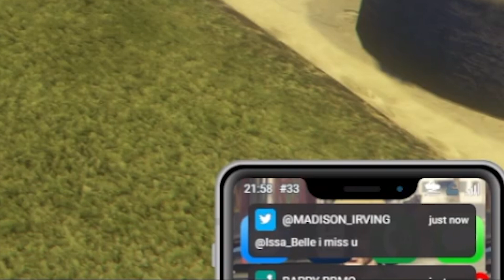Lil Cap makes ANOTHER awkward phone call to Barry (Lil Cap breaks) - Nopixel WL BBMC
Lil Cap makes yet another phone call to Barry awkward.
Comment if you'd like to see more of this style!

@twitch.tv/jayaitch
@twitch.tv/bazza